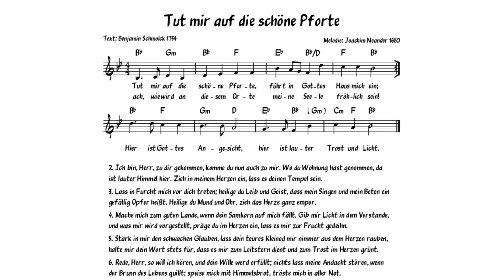Tut mir auf die schöne Pforte (Klavier)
Kirchenlied